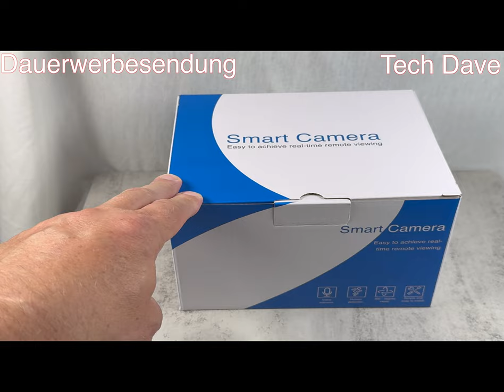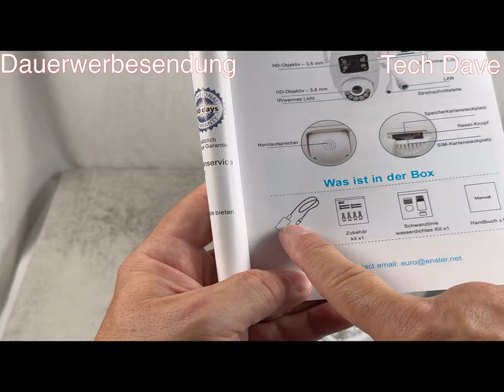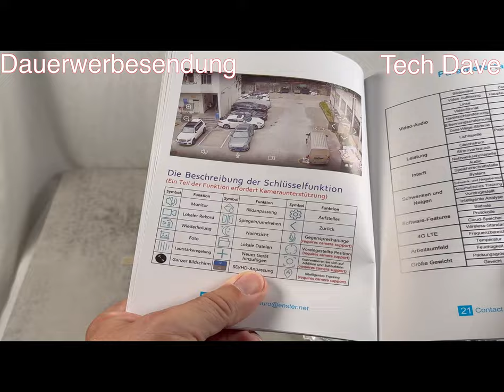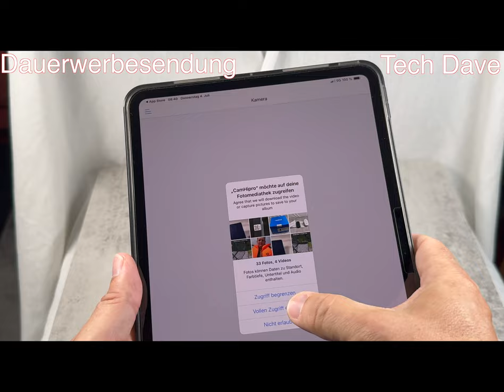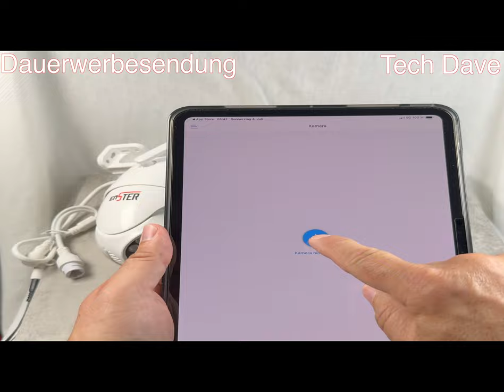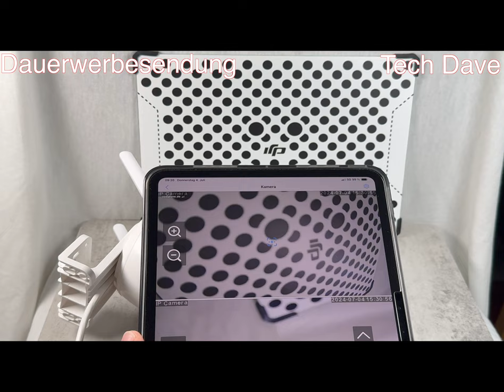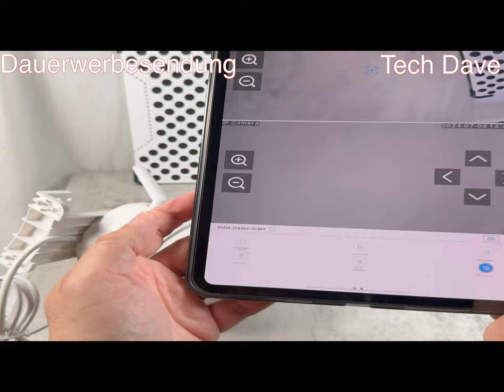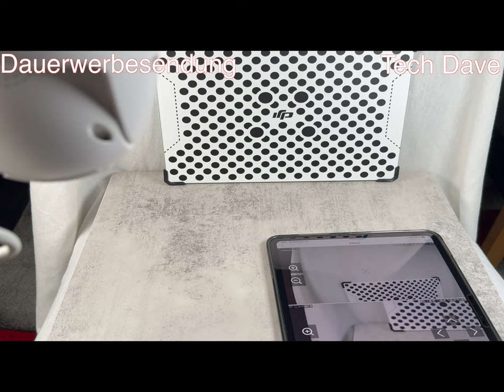Enster 4G Überwachungskamera - mein erster Eindruck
Produkte:

Mein erster Eindruck von der Enster Überwachungskamera P9S-4G.
Insgesamt ein sehr guter Eindruck und konnte mit der APP schnell verbunden werden. Eine SIM-Karte liegt bei und man hat 300MB Datenvolumen frei, wenn mehr Datenvolumen haben möchte gibt es verschiedene Datenvolumen und Laufzeiten. Die Überwachungskamera kann auch über WLAN eingerichtet und gesteuert werden.

Die Firma Enster hat mir die Überwachungskameras zur Verfügung gestellt.

ENSTER P9S-4G - Mobilfunknetz 3G/4G LTE Überwachungskamera Aussen mit SIM Karte, bei Amazon

DANKE!

Gefilmt mit Apple iPhone 15 Pro Max und  Apple iPad Pro 11", Apple iPad Pro 12.9, geschnitten mit Final Cut Pro X auf einem iMac 27" und MacBook Pro 16" M3Pro,  Apple AirPods Pro2,  DJI MIC 2, Insta360 X4, Insta360 Ice Pro, Insta360 GO3S